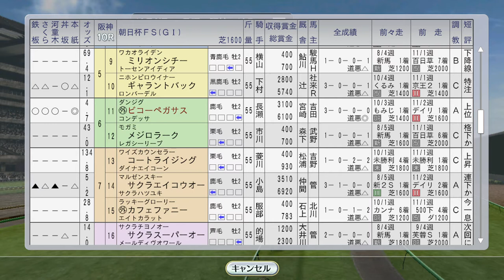【ウイニングポスト8 2016】朝日杯FS、ナリタブライアンにビコーペガサスが挑む 1993年12月3週【競馬ゲーム】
海外でG1を取ったナリタブライアン、デイリー杯3歳Sなど連勝を積み上げたビコーペガサスの所有馬対決。他にターコイズSも

（前）12月2週 イクノディクタス前人未踏香港カップ4連覇へ、サクラバクシンオー、ダンツシアトルも香港、ライブリマウントが全日本2歳優駿、ヒシアマゾン、アグネスパレードが阪神JF：
（次）12月4週 有馬記念 ミホノブルボンvsトウカイテイオーvsメジロマックイーンvsステージチャンプ。東京大賞典トウケイニセイvsミスタートウジン、ホープフルSサクラローレル：